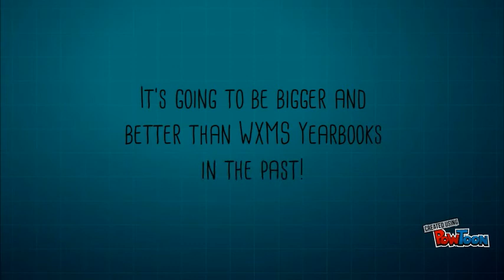Yearbook Staff Marketing